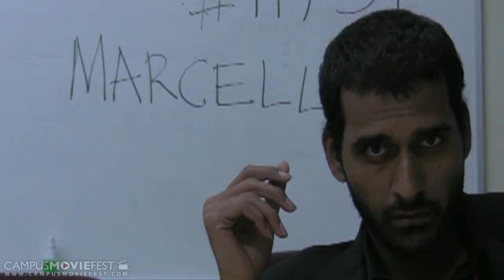The Good and the Bad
Two brothers hated the gangsters from their childhood because their family was a victim. One brother becomes a cop and other a gangster to take the revenge on those gangsters. This time they both come face to face and rest is the story.

Created by The Dreamer at University of Arizona in 2010 as part of Campus MovieFest, the world's largest student film festival.

The Good and the Bad Cast & Crew :
Kapil Galla - Captain
with